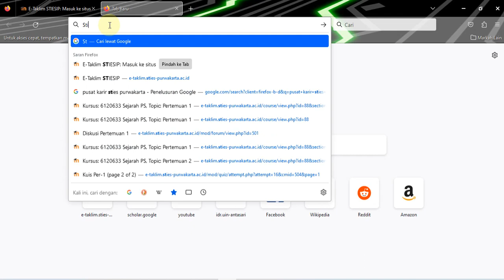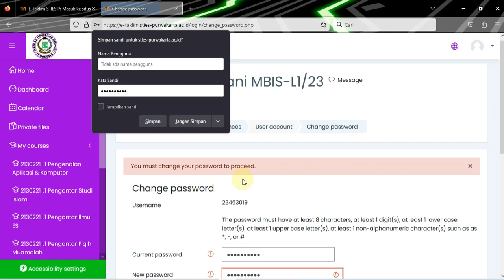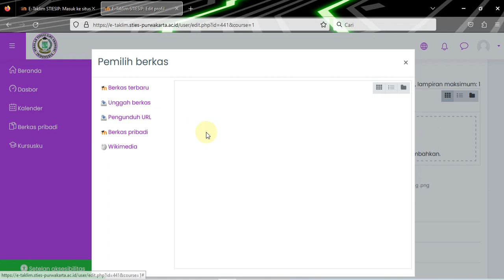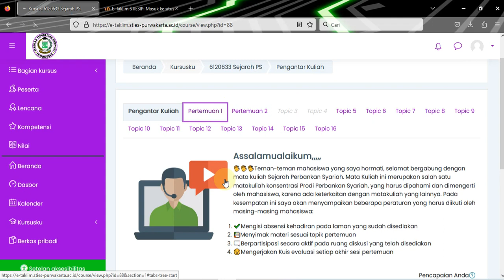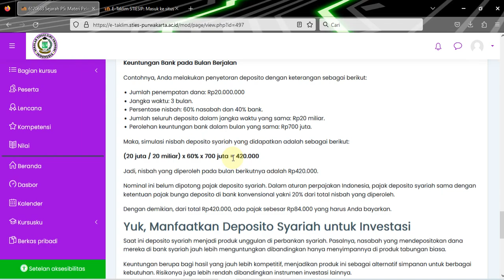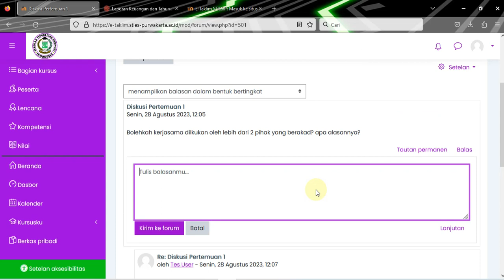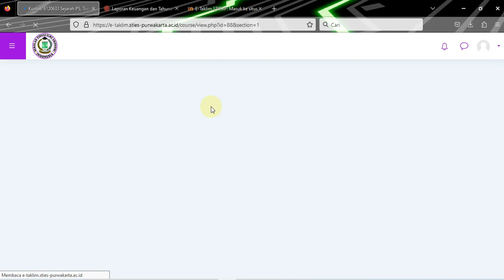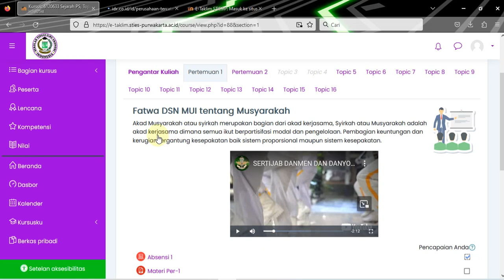Cara Menggunakan Akun E-Taklim Mahasiswa STIESIP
Cara masuk ke laman E-Taklim STIESIP bisa melalui:
2. Langsung Melalui laman E-Taklim STIESIP